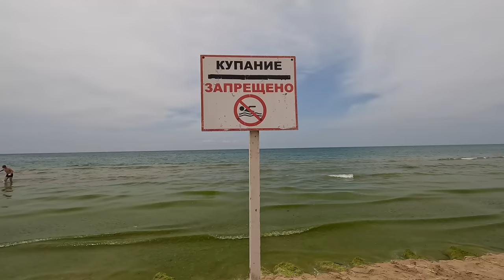АНАПА - ЗАПРЕЩЕНО! ул МОРСКАЯ и ПЛЯЖ МОРЕЙ В ДЖЕМЕТЕ ПОСЛЕ ПОТОПА - МОРЕ ЦВЕТЁТ, ЛЮДИ ОТДЫХАЮТ